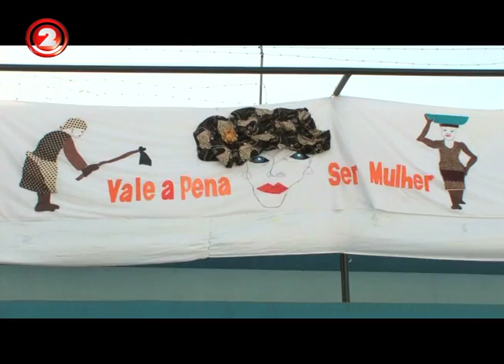Flash - Espectáculo Alpha Omega Luanda 03 / 2008